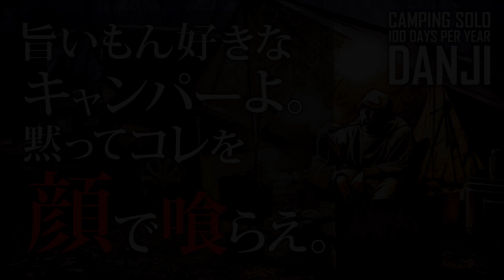旨いもん好きのキャンパーよ。黙ってコレを顔で喰らえ。安くて旨くて酒に合うキャンプ飯。ここに誕生。DDタープ＋DoDワラビーテント泊ソロキャンプ。山梨県道志村「ネイチャーランドオム」のご紹介【男時】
■2020.10以降のOPムービーをご制作頂いた

日々当たり前のように過ぎてゆく時の中に、ちっぽけな自由を。大袈裟かもしれないが、「生きている！」と実感できる何かが欲しいじゃないか。日常生活に存在するあらゆるものの中に、ある種の“こだわり”を持つことで、自分だけの自由を見出し、楽しい時間を過ごしたいものだ。キャンプ、アウトドア、インテリア、モノ、旅、ドライブ、料理、酒...etc、都内某所に生息する無名の中年男アツオが「こだわり」と「自由」の名の下に企画・制作する、DANJISM（男時ズム）な動画です。

「ソロキャンプ好きさん集まれ」の管理人を務めております。